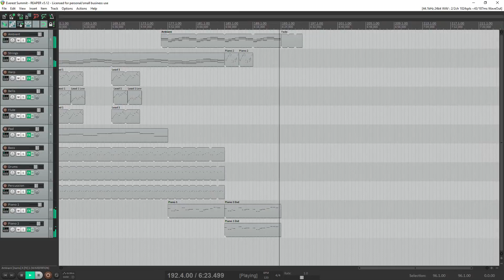Everest Summit - Reaper DAW Version. Original Ambient / New Age Synthesizer Music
Everest Summit - An original ambient new age synthesizer music composition inspired by Mount Everest. Made using Reaper DAW - Enjoy! I got another video, same music, but showing various pictures of Mount Everest!